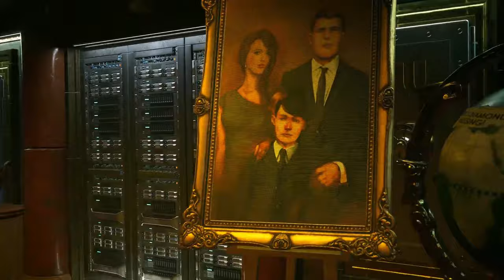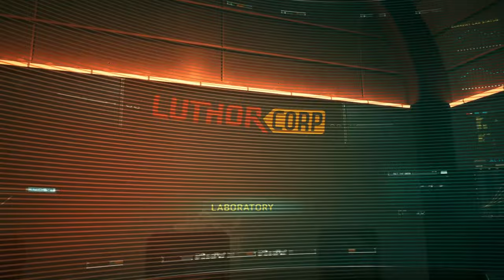Suicide Squad: Kill The Justice League - Part 4 - No More Hope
In this video, we continue with DC's Suicide Squad: Kill the Justice League!